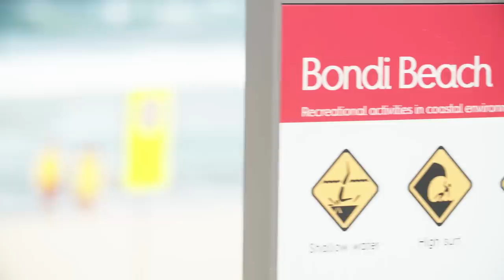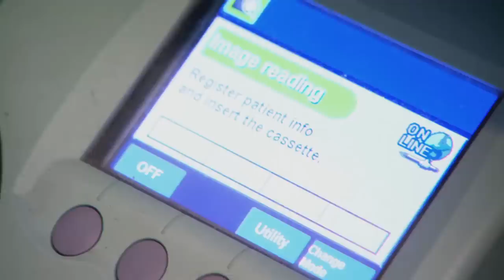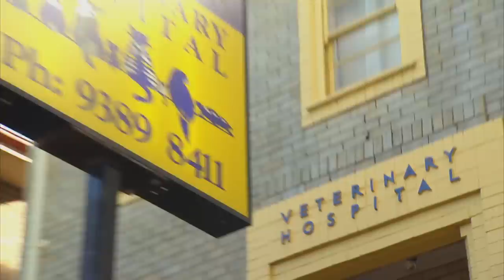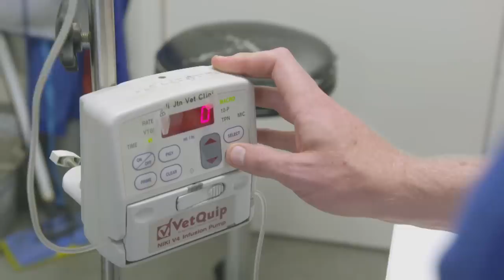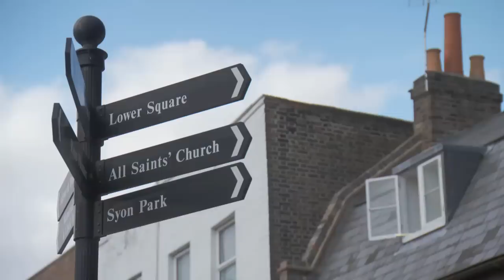Can This Vet Save a Half-Dead Kitten? | Full Episode | E55 | Bondi Vet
Chris fights to save an 8 week old kitten found wedged between a table leg; Arvid helps a boisterous young dog suffering from a devastating birth defect; and Scott can't believe it when tragedy strikes a third time for two unlucky pet owners!